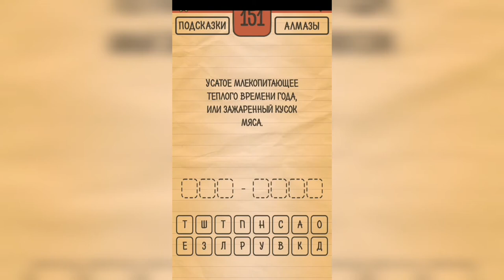Загадки Ребусы Шарады / Шарады / Уровень 151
Как пройти Загадки Ребусы Шарады, ответы, решение раздел Шарады Уровень 151 Усатое млекопитающее тёплого времени года, или зажаренный кусок мяса.

Привет, ребята!